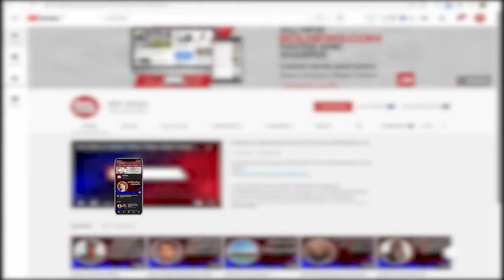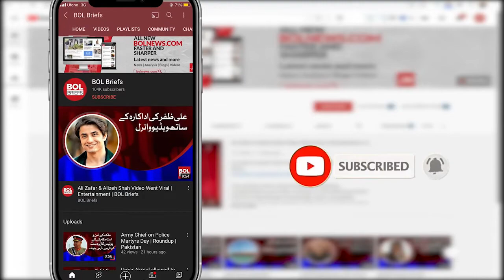Olive revolution is coming in Pakistan, Prime Minister | BOL Briefs